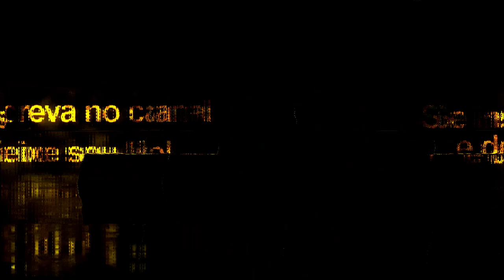Wilshere + Tattoo Compatível com todos Patchs - Pes 2020